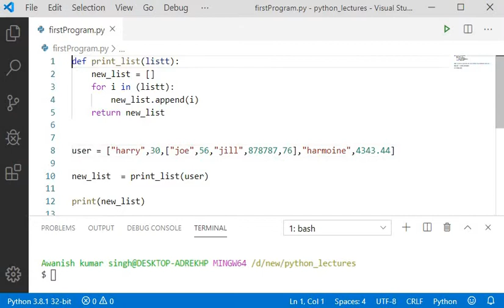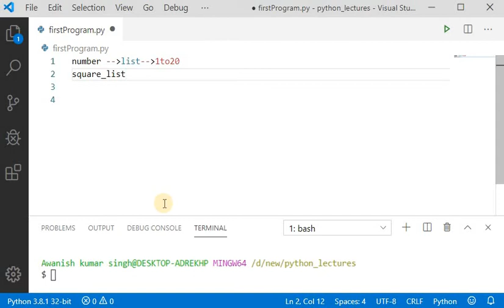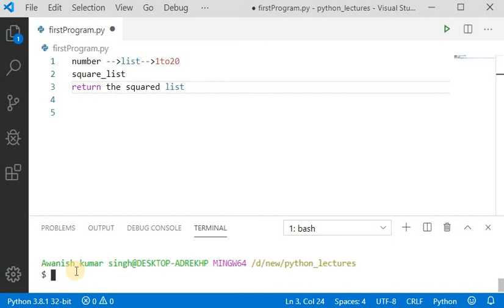CHAPTER 9 : How To return The Square Of List In Python || Lecture 25 || coder_brains || #129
IN THIS CHANNEL YOU WILL GET TO KNOW THE PYTHON LANGUAGE OR THE BASICS  OF IT .IN THIS PARTICULAR VIDEO YOU GUYS WILL GET TO KNOW ABOUT LIST  IN DETAIL.